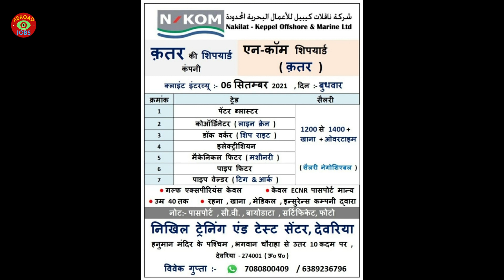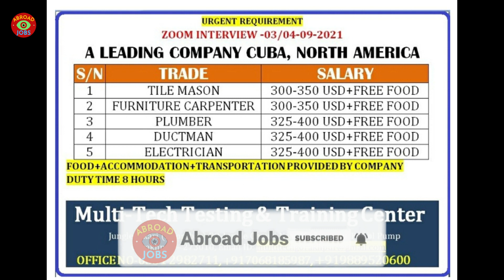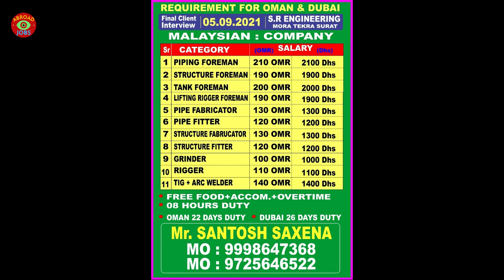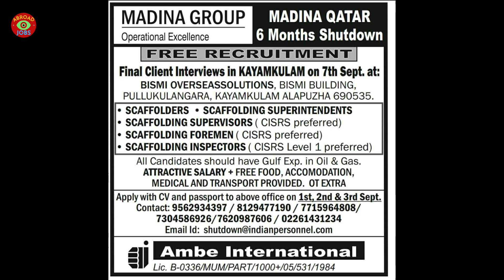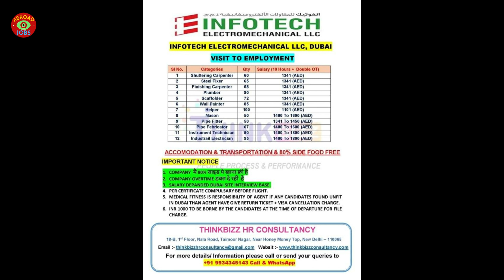03/Sep||AMERICA||CUBA|| Dubai|Qatar|Oman Jobs |Assignment Abroad Times|AbroadJobs|GKP Office||2021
03/Sep||AMERICA||CUBA|| Dubai|Qatar|Oman Jobs |Assignment Abroad Times|AbroadJobs|GKP Office||2021||

0:00 Intro
0:04 N-KOM QATAR
0:35 DANEM QATAR
1:04 OMAN
1:34 CUBA NORTH AMERICA
2:03 QATAR Q- CHEM
2:34 OMAN DUBAI
3:04 MADINA GROUP QATAR
3:34 MADINA CONTACTING LLC DUBAI
4:04 PACT DERBY DUBAI
4:34 INFOTECH ELECTROMECHANICAL DUBAI